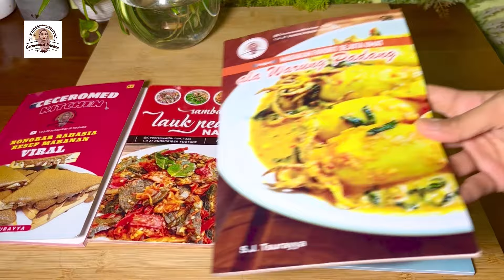NASI GORENG PETE GABUS ASIN, NASI GORENG TERDEBEST.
Bahan-bahan nasi goreng pete ikan gabus asin:

1 potong ikan gabus asin
337 gram nasi (4 centong nasi)
Pete secukupnya
1/2 buah wortel
9 buah cabe rawit merah
Daun bawang secukupnya
4 siung bawang putih
1 butir telur
Minyak goreng secukupnya
1/2 sdt garam
1/2 sdt lada bubuk
1/2 sdt kaldu ayam bubuk
1/4 sdt micin

Bawang merah goreng untuk taburan
Kol/kubis
Tomat
Timun
Kerupuk